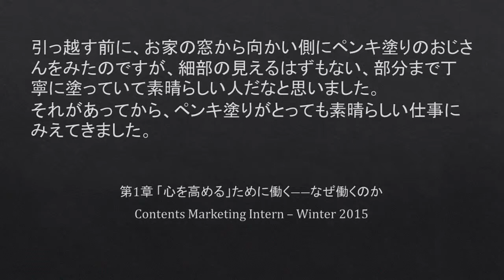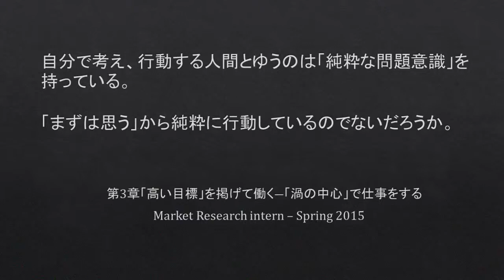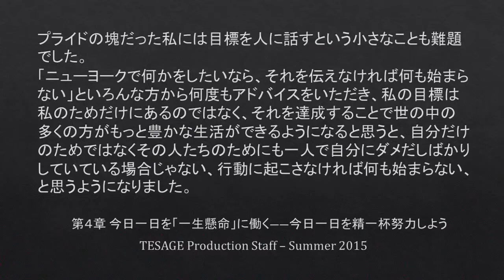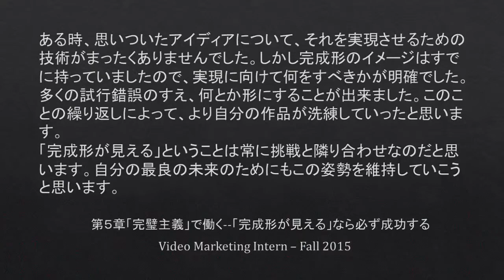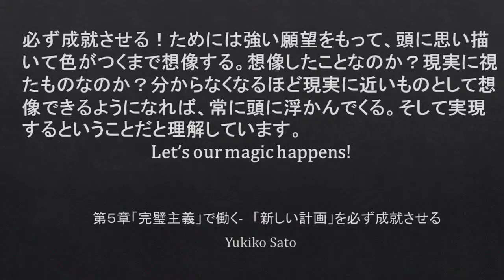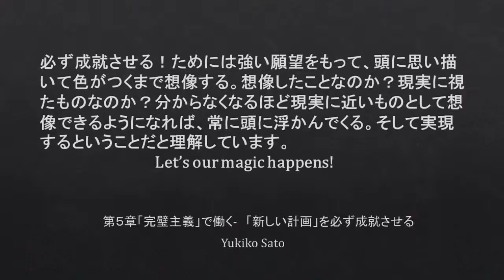『働き方』感想リレー 2015 Why work?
稲盛和夫著書『働き方』 から1節1節を毎週スタッフ全員へのホウレンソウメールにて共有。

毎週提出された感想から抜粋。

全員が提出するようになるまでには長い道のりが。。

興味を示さないスタッフもおりました。

盛和塾NY　さとうゆきこ
2005年3月入塾